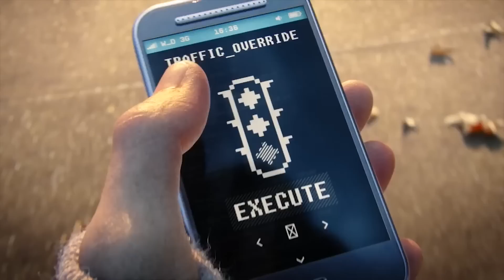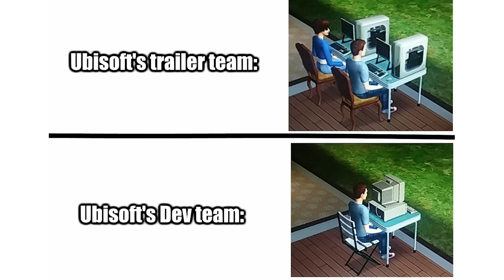Assassin's Creed Unity é menos bugado do que eu lembrava